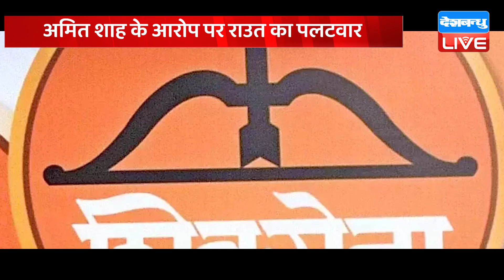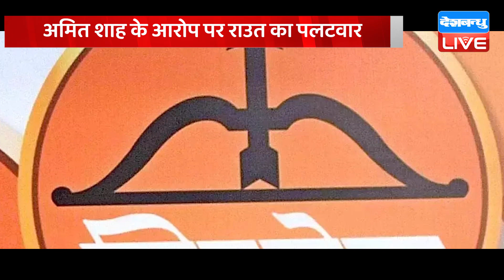Amit Shah के आरोप पर राउत का पलटवार | Amit Shah ने किया था Uddhav Thackeray पर तीखा हमला